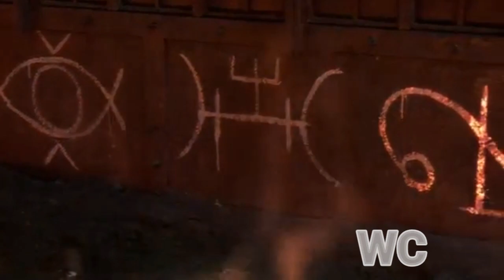Supernatural: samifer tribute- look what you made do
requested
Supernatural
Samifer tribute

Put a like on the video

I Don't own/claim music in background.